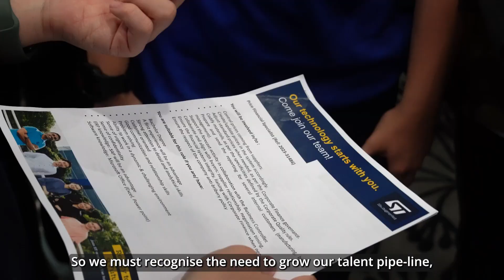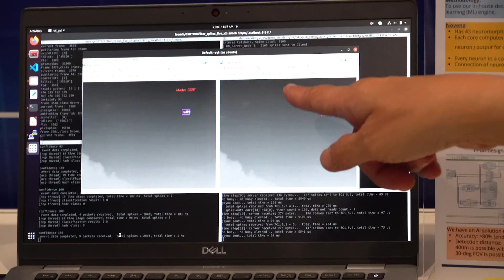Electronics Industry Day 2024 Highlights